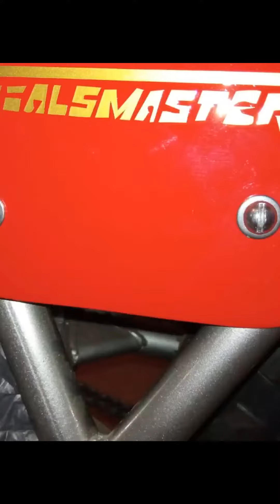ISLO TRIALSMASTER RESTAURACION